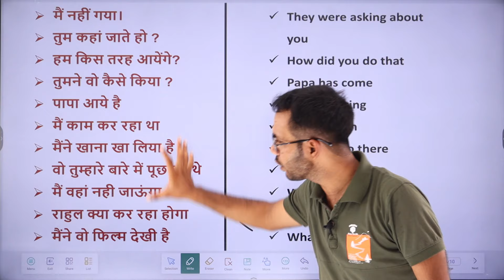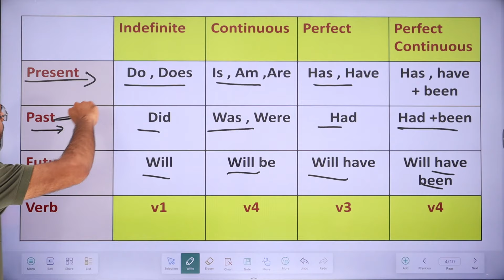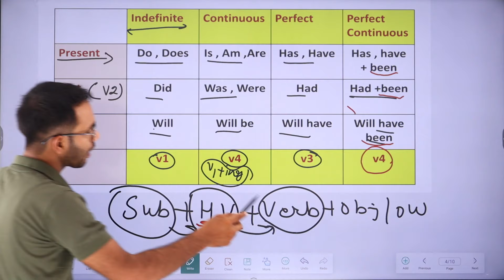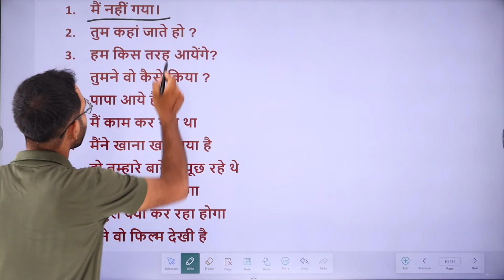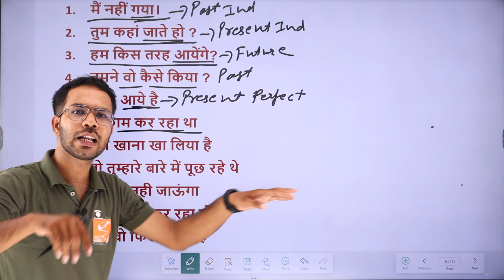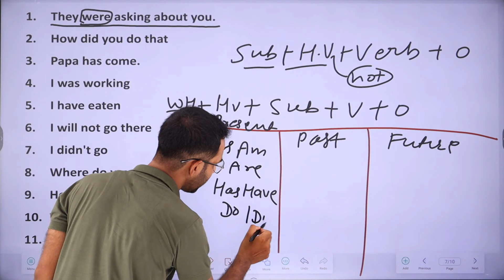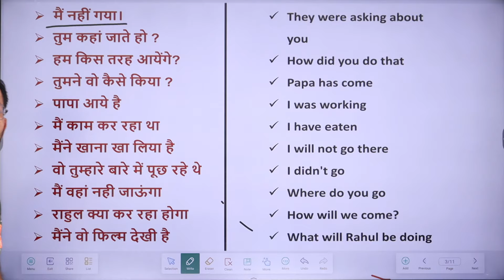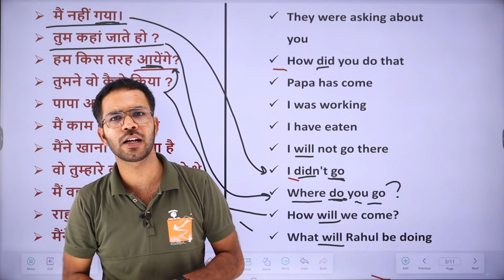Sentence का Tense कैसे पहचाने ? | Learn about tenses | Present Tense | Past tense Future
Sentence का Tense कैसे पहचाने ? | Learn about tenses  | Present Tense | Past tense Future Tense is a grammar term used to indicate whether a sentence (or verb) is an action in the past, the present or the future. An example of tense is a verb that indicates action is going on now, or a sentence about action taking place now. The basic tenses in English are present, past, and future.

Tense in English grammar is a very powerful topic if you want to learn spoken English, English grammar Tense are categories into three parts as like Present Tens, Past tense, Future Tense as these Three types of English Grammar Tenses are also divided into Four parts as like Indefinite tense, Continuous Tense, Perfect tense and last one is Perfect continuous Tense in English Grammar if you want to learn these Tenses in English grammar with examples and With Hindi Then this video is excellent choice for you please watch this video till end and learn Tenses in English with Hindi and examples.

Here we categories Tense into their respective parts please check these below:-
1. Tense in English grammar
2. Present Tense categories in English grammar :
                a) Present Indefinite Tense
                b) Present continuous Tense
                c) Present perfect Tense
                d) Present perfect continuous Tense
3. Past Tense categories in English grammar :
                a) Past Indefinite Tense
                b) Past continuous Tense
                c) Past perfect Tense
                d) Past perfect continuous Tense
4. Future Tense categories in English grammar :
                a) Future Indefinite Tense
                b) Future continuous Tense
                c) Future perfect Tense
                d) Future perfect continuous Tense

What are tenses in English?
A tense is a form of the verb that allows you to express time. The tense of the verb tells us when an event or something existed or when a person did something. Past, present, and future are the three main types of tenses.

What are the three main types of tenses and why do we need them?
Past, present and future are the three main types of tenses.

Past tense
The past tense is used to describe an activity or an event that has happened in the past or a past state of being and needs to include a time marker for when the event or action took place.

Present tense
The simple present tense or present tense is one of the most basic tenses in English. We use present tense to talk about something that is currently going on, something that is habitually performed, or a state that generally or currently exists.

Future tense
The future tense is a verb tense used to describe an event or action that has not yet happened and is expected to happen in the future. Structural formula, Subject + shall/will+ verb (s/es) + object.

🔴Follow Here